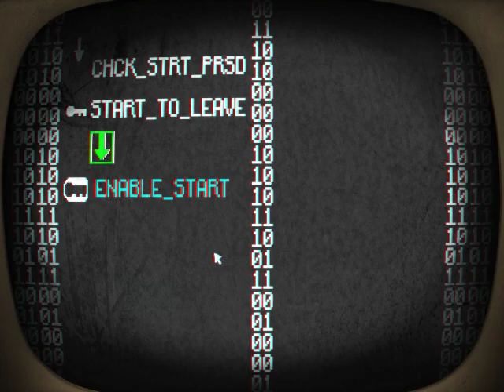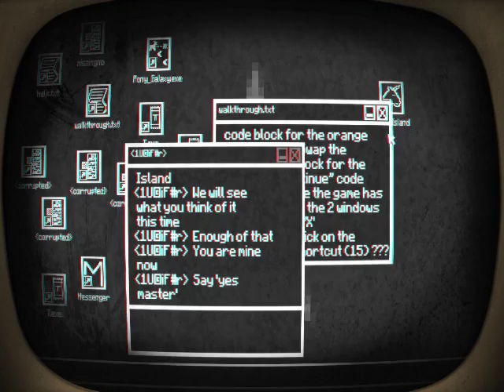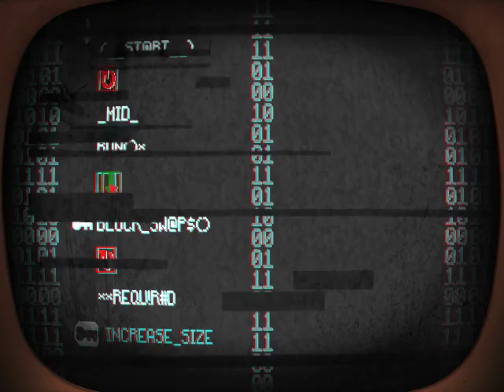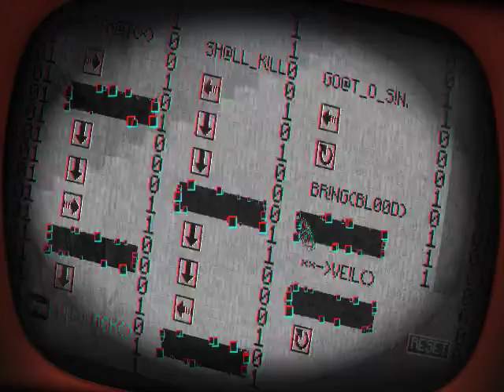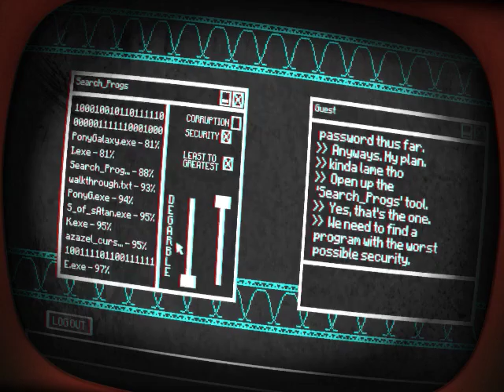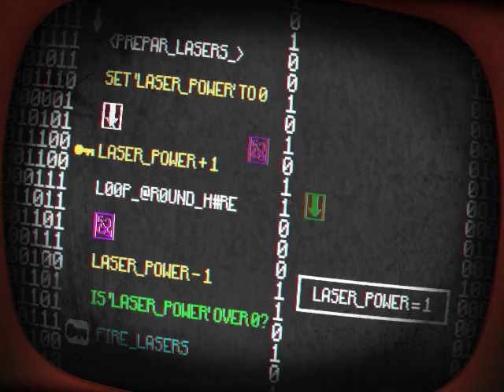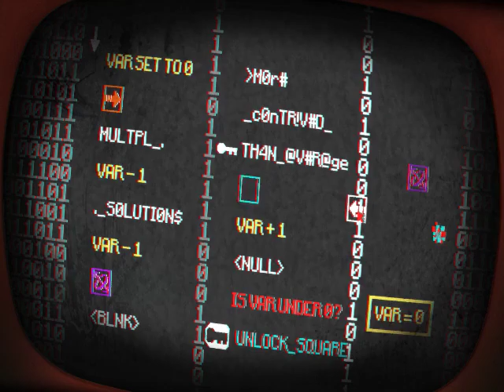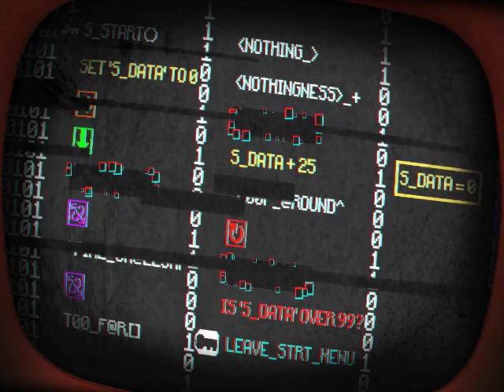Pony Island [1] Island Life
Shadowplay did the thing that it often does where if I change the resolution, it still records in the original one. So this is 640x480. Thankfully it's not a very graphically intensive game.